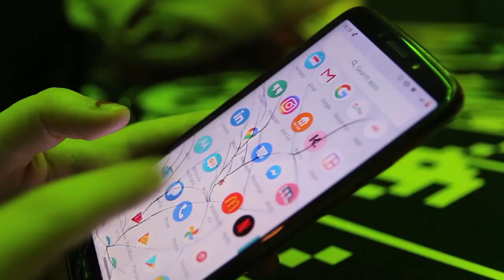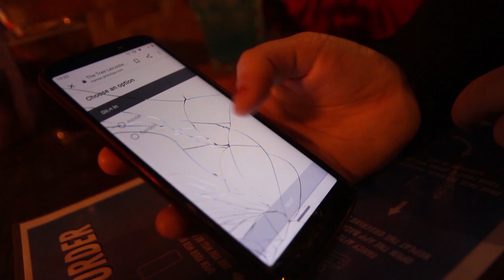Getting to know Leicester! -Demon TV Freshers 2020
Here is a video I did for Demon Tv (Demon Media) in 2020, it showcases the best spots in Leicester to go out for a student during freshers week, during the Covid-19 pandemic.

Leicester offers exciting nightlife during Fresher's Week in 2020. The Sour Point provide a laid-back and cosy atmosphere. Firebug is perfect for live music enthusiasts. Traditional pubs like The Tree offer a local and welcoming experience. Leicester has something for everyone during Fresher's Week, whether you're into clubbing, bars, or pubs. Get ready for an unforgettable night out in Leicester!